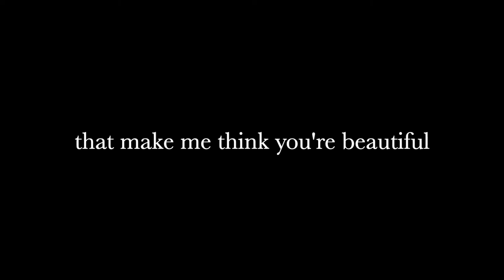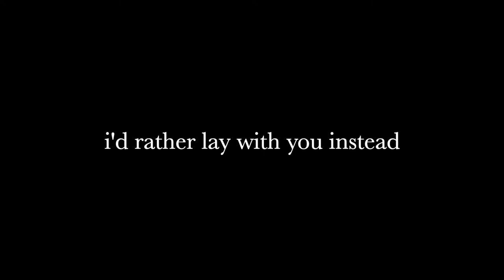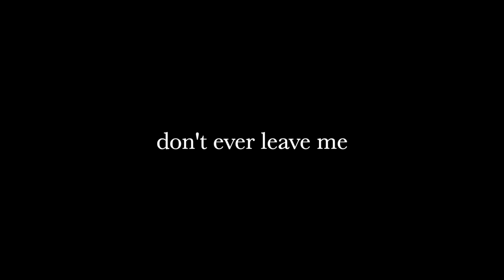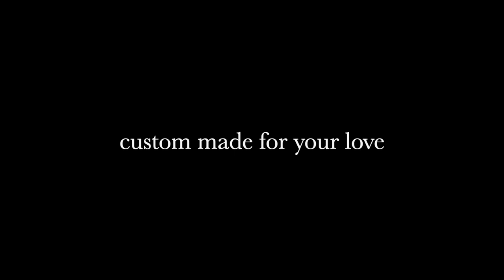Custom Made by We The Commas (Lyrics)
We The Commas: IG @wethecommas